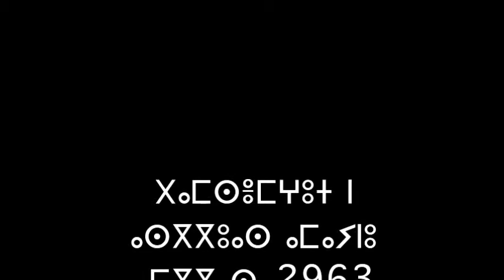Ahmed Amrabedh 2 **سهرة الأصدقاء**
سهرة الهواة يشقون الطريق و يبدعون بعنفوانية و تلقائية